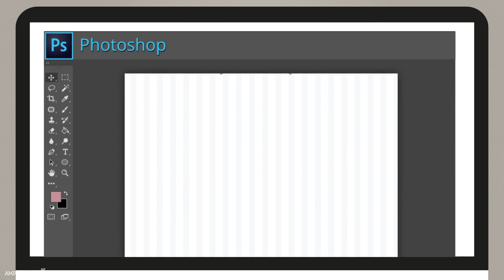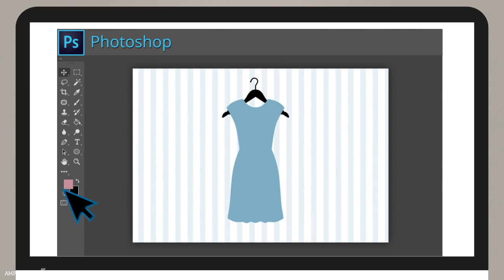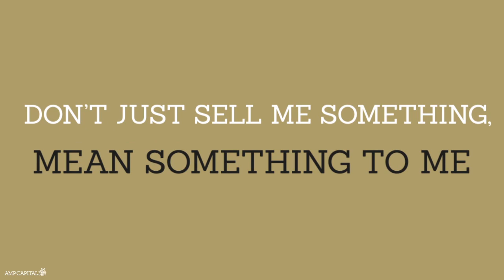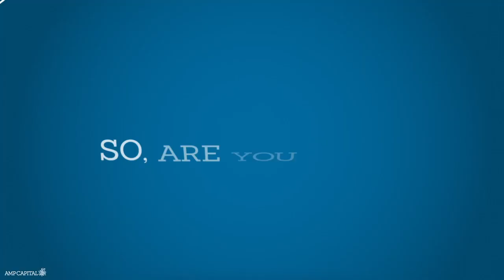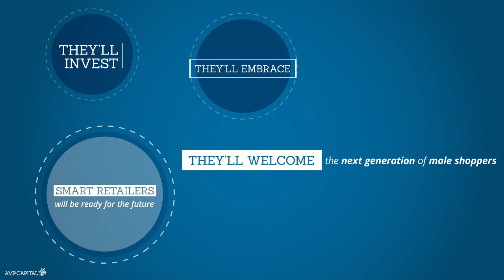From A to Gen Z: Shopping with the Future Generation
This year, to develop the annual AMP Capital Shopping Centres (AMPCSC) Recommended Retail Practice Report, we gave the power to young Australian and New Zealand shoppers, who provided insights into their current spending habits, experiences and expectations, with the aim of understanding where the future of shopping is headed.